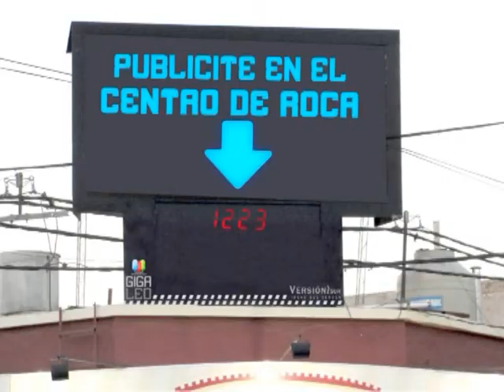Recursos Naturales - Programa 4 - Bloque 1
El Agua en la Patagonia